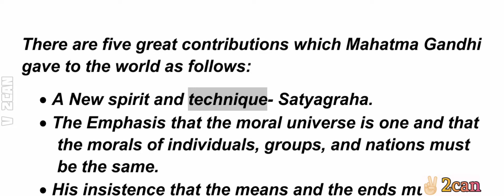Mahatma Gandhi's important contributions to the world|Gandhi jayanti|October 2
Mohandas Karamchand Gandhi, also known as Mahatma Gandhi, Bapu and Gandhiji, was the prominent leader of the Indian independence movement in British-ruled India. Employing nonviolent civil disobedience, he led India to independence and inspired movements for civil rights and freedom across the world.

V2CAN classes...💖✌🏻
Learn to make a change...🔥

Current affairs audio notes
GK notes for ssc rrb upsc psc railways banks ibps exams
Gk audio notes
Simple gk notes
General knowledge
Civil service current affairs
Education notes
GK notes
Wetoocan classes
v2can classes
English gk notes
Audio book
Audio lectures
Entrance exam notes
Neet jee kas ias ips ifs
pcs cds nda capf cse
set net ifos tifr exams